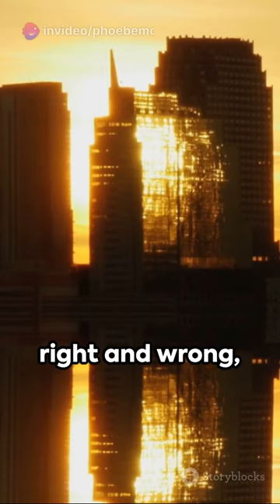Sicario A Bone Chilling Journey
💀🔫 "Sicario" takes you on a bone-chilling journey into the heart of the drug war, where the line between law and chaos blurs, and morality is but a distant memory. Directed by Denis Villeneuve, it's a gripping tale of corruption, vengeance, and the merciless nature of justice. 🌄🚁

🕶️🔥 Emily Blunt shines as Kate Macer, a principled FBI agent drawn into the murky world of Mexican cartels. Her portrayal is a masterclass in vulnerability and strength, as she navigates the treacherous landscape of deceit and violence. Alongside her, Benicio del Toro delivers a haunting performance as Alejandro, a mysterious figure with his own agenda. 💼💥

🌆🔪 The film's cinematography captures the harsh beauty of the borderlands, from the desolate landscapes to the bustling streets teeming with danger. Each frame is imbued with tension and unease, as the specter of cartel violence looms ominously in the background. It's a visual feast that immerses you in the brutal reality of the drug war. 🎥🌵

💰💀 "Sicario" delves deep into the moral ambiguity of its characters, blurring the lines between right and wrong. As Kate grapples with her own sense of justice, she finds herself entangled in a web of corruption and betrayal, where the only rule is survival. It's a harrowing descent into the heart of darkness, where the cost of vengeance is measured in blood. 🩸🗡️

🎬💥 With its relentless pacing and unflinching portrayal of violence, "Sicario" is a pulse-pounding thriller that leaves a lasting impact. It's a testament to Villeneuve's directorial prowess and the power of cinema to confront the darkest aspects of humanity. So buckle up, and prepare for a white-knuckle ride through the underworld of the drug trade. 🚓🔥